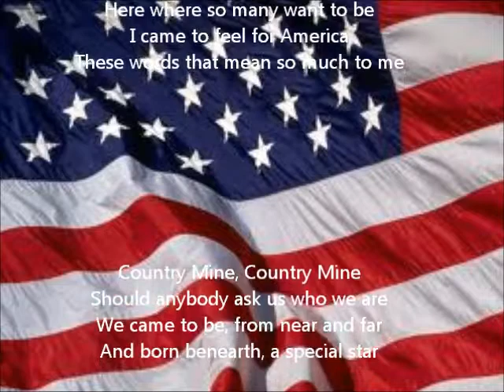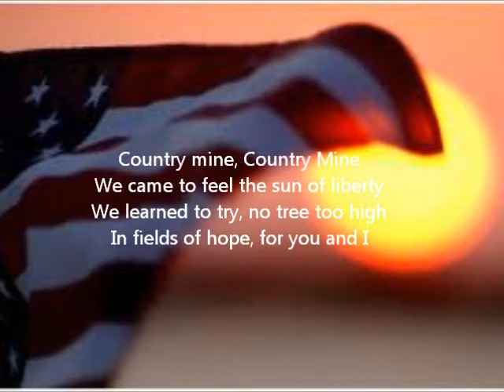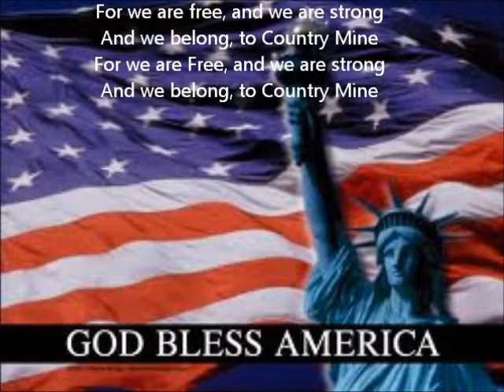"Country Mine" by Edward Lipovac, Best Patriotic Song About America EVER!!!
Edward Lipovac, Des Moines, IA, 86 year old WWII Vet composed a song for his legacy.  If you know of a recording artist interested in inculding this on their next CD he  will grant them all rights!